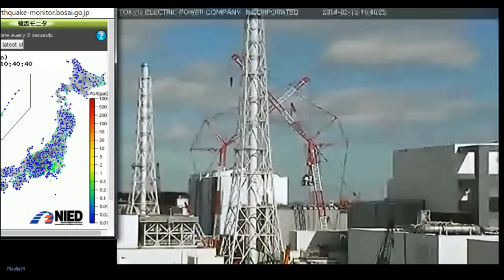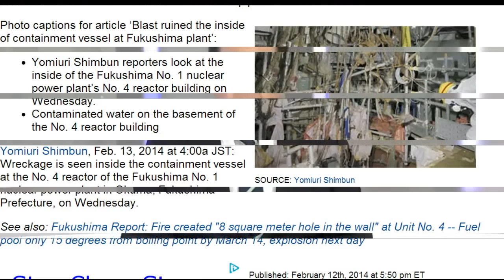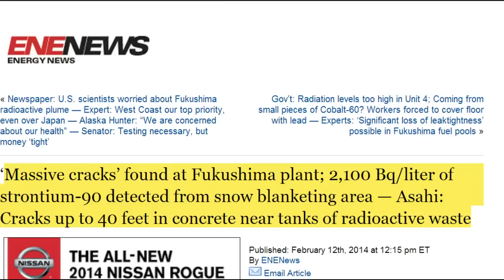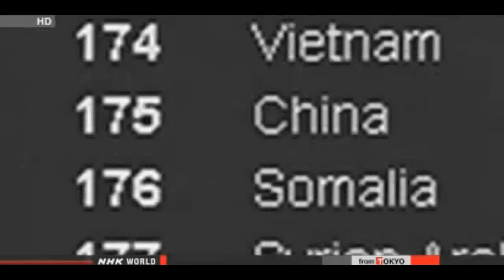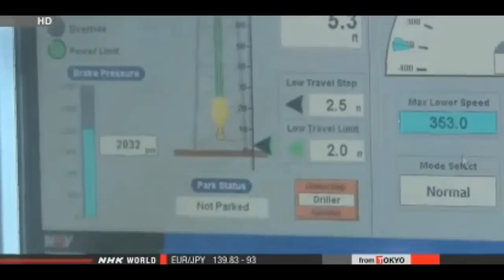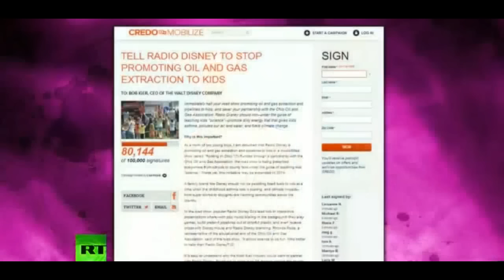Fukushima News 2/12/14: Fuku Unit 4 Walls 'Destroyed'; 'Massive Cracks' Found At Fukushima Plant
Just In: Reporters reveal "blast ruined inside of containment vessel" at Fukushima Unit 4 — Walls 'destroyed' — Explosion was 'believed' to have been outside reactor (PHOTO)

NRA: Nuclear safety screening to take longer
The head of Japan's nuclear regulator says more time will be needed to complete safety screening to restart some of the country's reactors.

'Massive cracks' found at Fukushima plant; 2,100 Bq/liter of strontium-90 detected from snow blanketing area — Asahi: Cracks up to 40 feet in concrete near tanks of radioactive waste

"Fukushima radiation data is wildly wrong" — Finds groundwater close to ocean nearly 170,000 times legal limit for strontium-90 — "Fearing similar under-estimates" many more results yet to be revealed

NPR: Scientists test for Fukushima plutonium being transported in Pacific — Study: Plutonium particles found to have "high environmental mobility" — Expert: Fuel materials may be flowing from plant, "What is actually contained in releases?" (AUDIO)

Newspaper: U.S. scientists worried about Fukushima radioactive plume — Expert: West Coast our top priority, even over Japan — Alaska Hunter: "We are concerned about our health" — Senator: Testing necessary, but money 'tight'

Gov't experts warn about mass of corium melting deeper than Japan, Tepco claim — Fukushima cores "could be eroded more extensively than announced"

Science Mag: Radioactive substances that wash up on beaches can enter water supply — Particles left on sand after high tide accumulate; 'Important' process with Fukushima releases?

BBC: Scientist surprised at how much higher radiation levels are in some parts of ocean from Fukushima, it's a 'mystery' — KPBS: Fukushima radiation is just going to become 'a way of life' for us" — California Professor: It's certainly going to be in the environment, it just doesn't go away (AUDIO)

The Economist Magazine: Masuzoe's Win Means the Abe Administration Will Restart Nuclear Power Plants as Early as This Summer

Nuclear Japan: Nuclear Plant Operators Breathe a Sigh of Relief on Masuzoe's Win, "He Is Someone We Can Work With"

INES classification of Fukushima accident may increase from Level 7 + 3 due to the revelation of wrong analysis

Tepco "Radiation analysis team mostly consists of outsourced staff"

Tepco knew the wrong analysis of Strontium-90 by 10/2/2013 | 6 days before NRA sent inspectors

SDSU Professor Helps Test California Kelp For Radiation Exposure From Fukushima Disaster